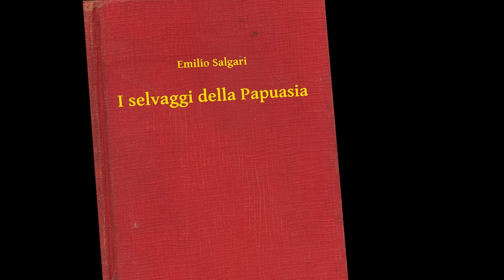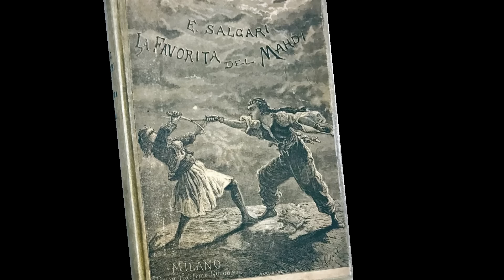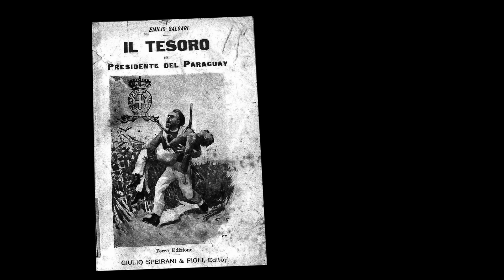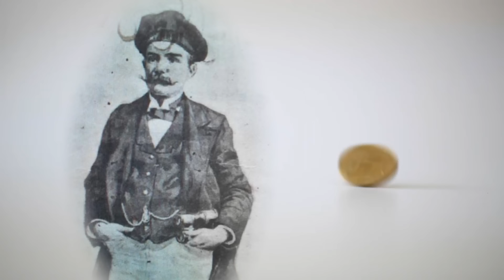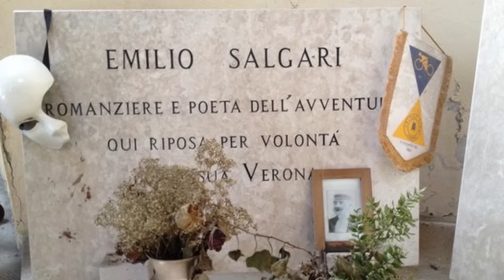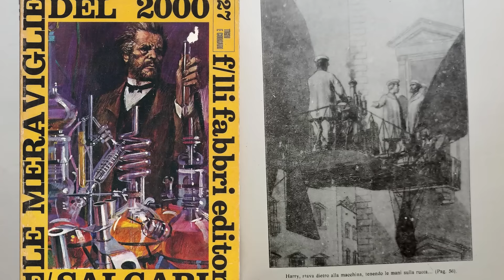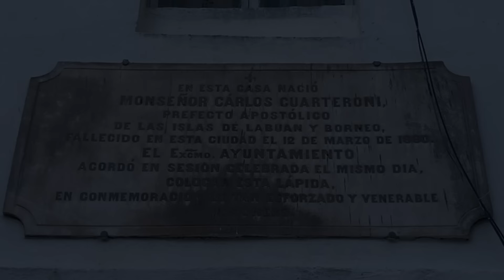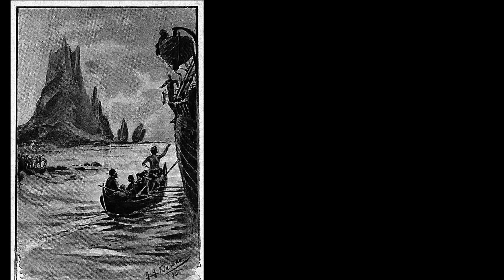Emilio Salgari | La HISTORIA REAL del creador de SANDOKÁN y su TRÁGICA MUERTE | Biografía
Emilio Salgari es uno de los escritores más famosos de la historia. Y lo es gracias a sus estupendas novelas de aventuras, protagonizadas por personajes tan conocidos como Sandokán o el Corsario Negro. Sin embargo, a pesar de su éxito de ventas y su gran productividad como escritor, Salgari tuvo una vida muy trágica y acabó sus días de una manera muy triste, agobiado por las deudas. En este vídeo documental en español os contamos la biografía de Emilios Salgari, para que conozcáis mejor al escritor y al hombre. Y, de paso, os revelamos la identidad del marinero español que pudo haber inspirado el personaje de Sandokán.

En 1887, vio la luz su primera novela publicada en un solo volumen, y no por entregas en los periódicos: 'La favorita del Mahdi', una historia que con anterioridad habían conocido los lectores del diario 'La Nuova Arena' dividida en 124 capítulos.

Ese año falleció su madre, con solo 44 años, por culpa de una meningitis aguda, y en noviembre de 1889, cuando Salgari tenía 27 años, sucedió una tragedia que sin duda marcó su vida: su padre, que creía estar enfermo de una enfermedad incurable, se suicidó lanzándose desde la ventana de una casa. Diez años antes, un tío de Emilio, hermano de su padre, también se había quitado la vida. Y, como veremos, la tragedia se cebó en los siguientes años con la familia Salgari.

En enero de 1892, con 29 años, nuestro protagonista contrajo matrimonio con una actriz de teatro, Ida Peruzzi, de 24 años y a quien él llamaba Aída, como la heroína de la ópera de Verdi. Estaban muy enamorados. Se cuenta de ella que era una joven segura de sí misma y muy inteligente, y que Emilio la enamoró en parte con las narraciones de su tormentoso pasado de viajes y aventuras como capitán, unas historias, como sabemos, inventadas. Pero quién sabe, igual ella era muy consciente del engaño y solo fingía creerle. Por cierto, ella siempre lo ayudó: le asesoraba, escribía cartas comerciales y sobre todo lo apoyaba. El mismo año de su boda nació su primera hija, Fátima. Y en los siguientes años tuvieron tres varones: Nadir, Romero y Omar.

En 1896, llegó la publicación de una de sus novelas más famosas, 'Los piratas de Malasia', una nueva obra del ciclo homónimo que narraba las aventuras de Sandokán -antes se habían publicado 'Los tigres de Mompracem' y 'Los misterios de la jungla negra'-. Este tercer libro salió a la luz con el editor genovés Donath, con quien firmó un primer contrato por el que Salgari se comprometía a escribir para ellos tres libros al año a cambio de 700 liras –unos 7000 euros actuales– por cada novela.

No tenía el reconocimiento de la crítica y, pese a que los lectores adoraban sus historias, ese éxito de público no llevó aparejado el éxito económico para el escritor. Solo le daba para ir tirando. Si en lugar de recibir una cantidad fija por novela hubiera recibido un porcentaje de la venta de cada libro, le habría ido mucho mejor a nivel económico.

En 1898 la editorial Donath, con quien firmó un contrato de exclusividad, lo convenció para que se mudara a la ciudad donde la empresa tenía su sede, Génova. En esta localidad portuaria, Salgari tuvo la oportunidad de escuchar muchas historias de marineros que lo inspiraron. Fue por entonces cuando escribió la que se considera su obra maestra: 'El Corsario Negro', publicada con Donath en 1898 y que supuso su primera obra del ciclo de 'Piratas del Caribe'. Y en la capital de Liguria conoció a Pipein Gamba, nombre artístico de Giuseppe Garuti, que fue su primer gran ilustrador.